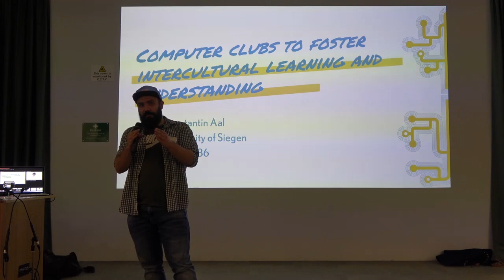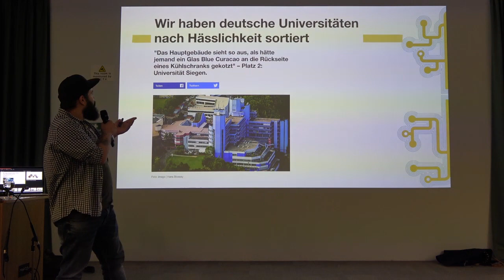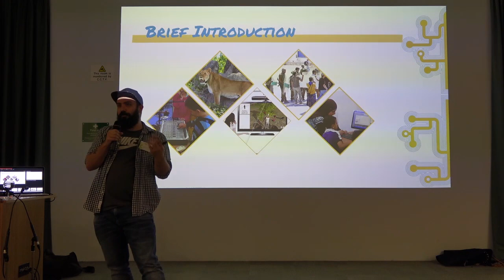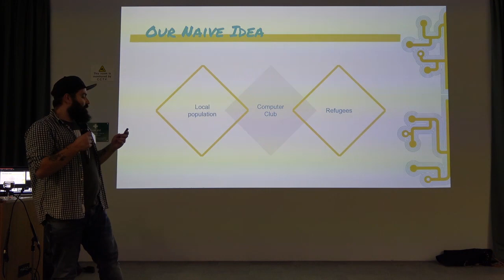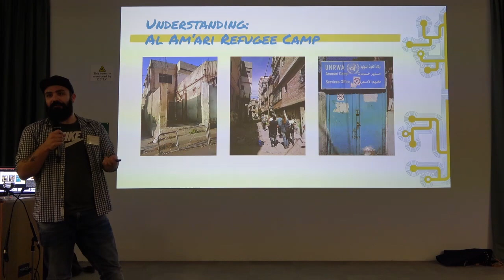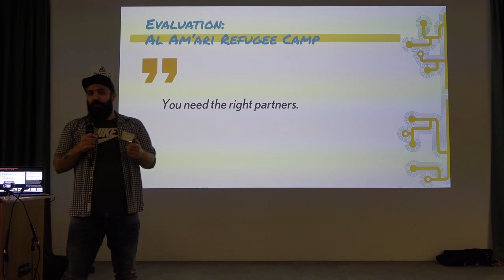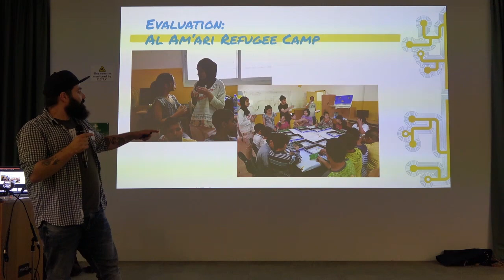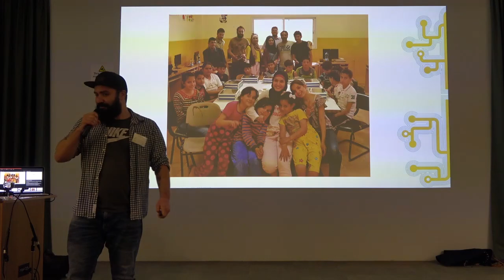Computer clubs to foster intercultural learning and understanding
Konstantin Aal, University of Siegen